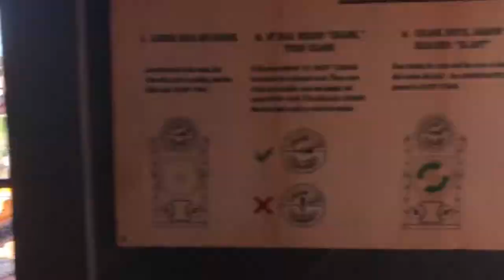FULL RIDE! Big Thunder Mountain Railroad Roller Coaster at Disney's Magic Kingdom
This video features the complete ride of the Big Thunder Mountain roller coaster at Walt Disney world's Magic Kingdom in Florida.